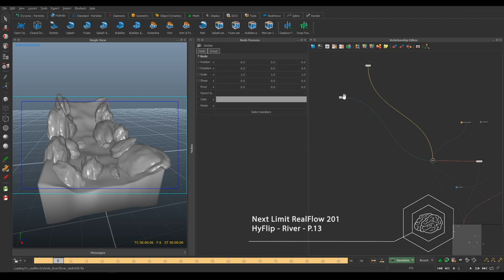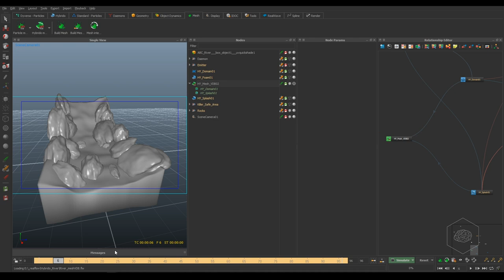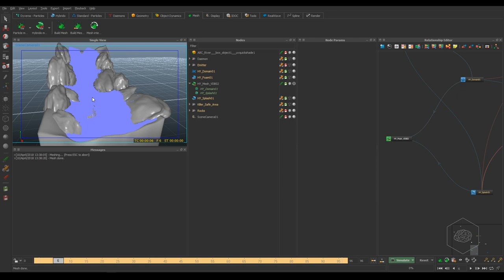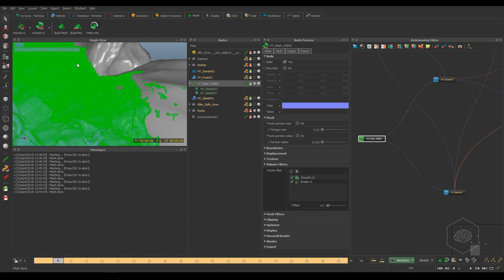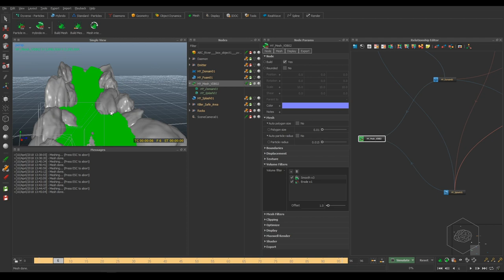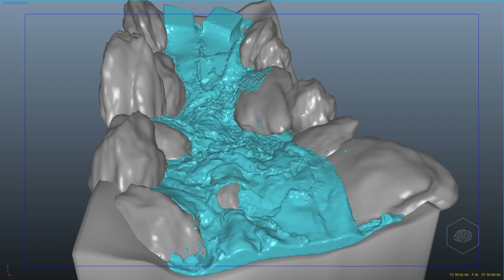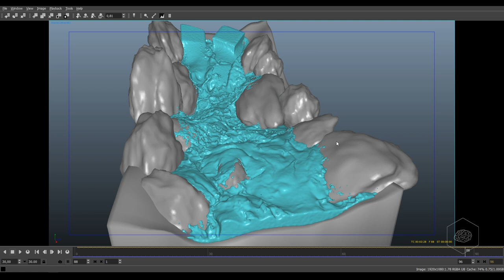[ITA] - realflower 201 tutorial river foam splash domain con hyflip lesson 13